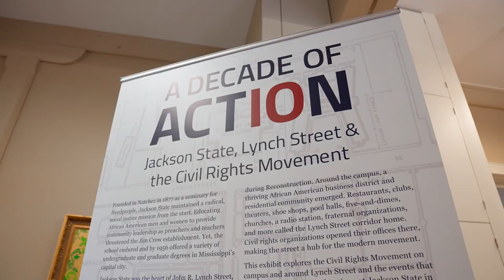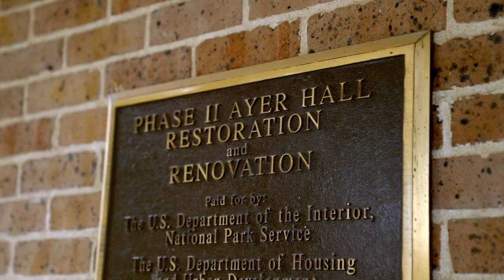About Jackson State University | The College Tour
Junior Chemistry Pre-Pharmacy major Kiara, who's a JSU Blue Ambassador, talks about the university's rich history and legacy in the community, and why it's such a special HBCU.

Jackson State University® (JSU), located in Jackson, Mississippi, is an environment that inspires scholars to grow, learn, and reach beyond the ordinary. This is a “home away from home” where every student can find their place – academically, socially and culturally.
One of the nation’s top historically black colleges and universities, Jackson State provides a culture of self-discovery and shared experiences where students develop a strong sense of self in a challenging, yet nurturing environment that empowers them for personal and professional success.